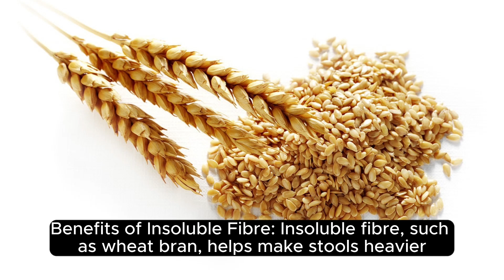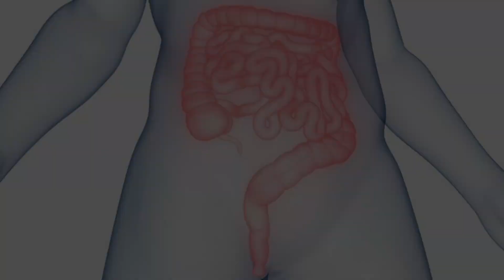Benefits of Dietary Fibre for Digestion and Overall Health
00:00 intro
00:10   Benefits of Dietary Fibre for Digestion and Overall Health